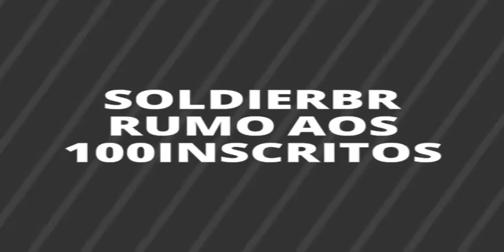O canal vai parar por um tempo!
《 VVV  LEIA A DESCRIÇÃO  VVV 》

Canal de Vlogs: SoldierBr00

Canal de Jogos: SoldierBr_FX

Dias de video:

(Sim) = Terá video.
(Não) = Não terá video.
(Talvez) = Talvez tenha video.
|Segunda-feira: Sim                   _____
|                                                  | LOL  |
|Terça-feira: Não                      |          |

Se não tiver video nos dias que estão com "SIM", provavelmente é porque ocorreu algum imprevisto e eu não pude postar novos videos, e nos dias que estão com a palavra "TALVEZ", são os dias que eu postarei ou não conforme a minha vontade e nos dias que esta com o "NÃO", são os dias que eu não postarei video.

Espero que vocês tenham gostado do vídeo, desculpem pelas interrupções e erros, se tiver alguma dúvida ,pergunta ou até mesmo dica ou cítrica(construtiva), fale nos comentários espero que tenham gostado e continuarei aprimorando e melhorando o canal, obrigado galera pelo apoio VLW FLW.😁😎